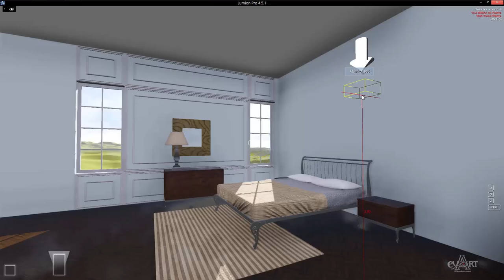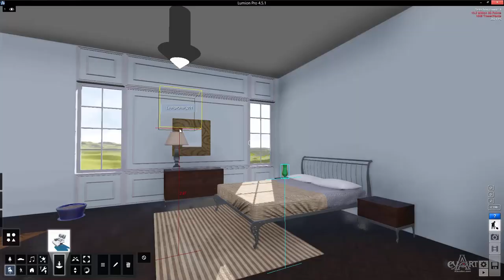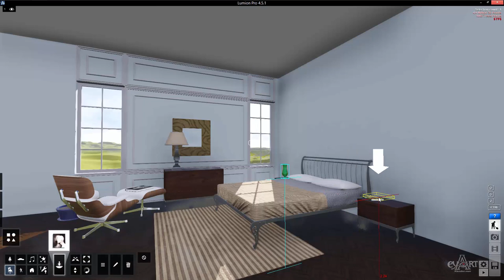1004 Bo tri do